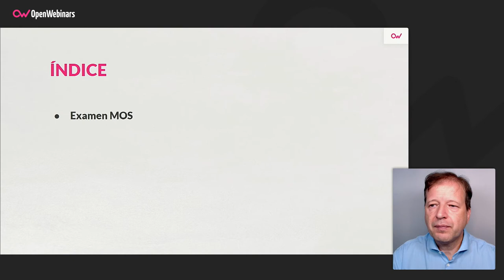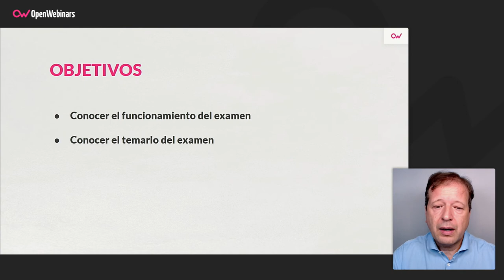Curso de certificación Excel Expert MO-201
La preparación previa es imprescindible para aprobar el examen de la certificación Excel Expert MO-201. Realizar este curso es una forma perfecta de trabajar con el temario correspondiente y resulta de gran ayuda para aprobarlo.

- Administrar las opciones y los ajustes de libro de trabajo
- Gestionar y formatear datos
- Gestionar fórmulas y macros avanzadas
- Administrar tablas y cuadros avanzados